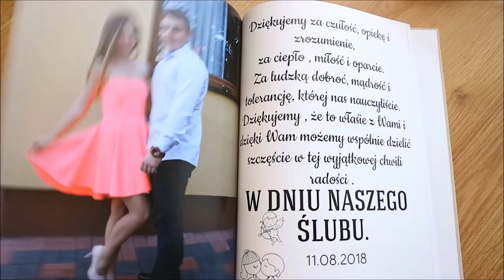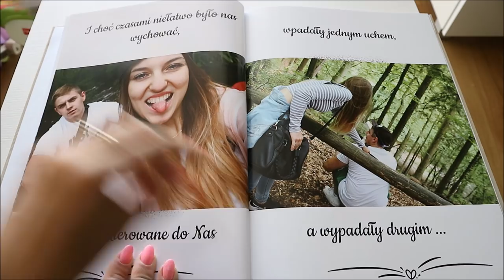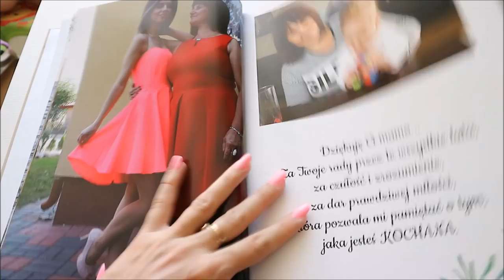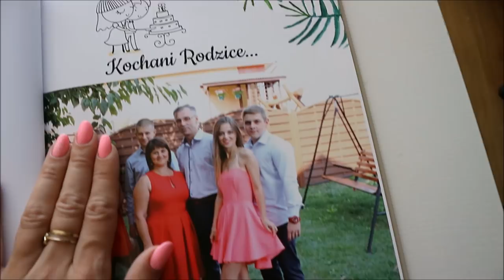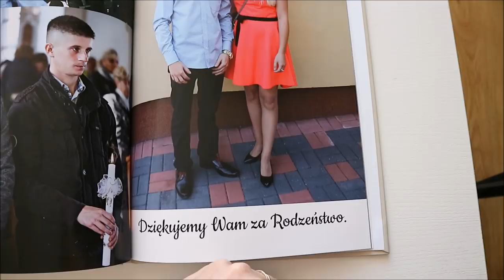ŚLUB TUŻ TUŻ - Prezent dla Rodziców - pixbook.pl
kod promocyjny na dowolną fotoksiążkę A4 pion 40 str. za 29 zł: PBWHW6UJ